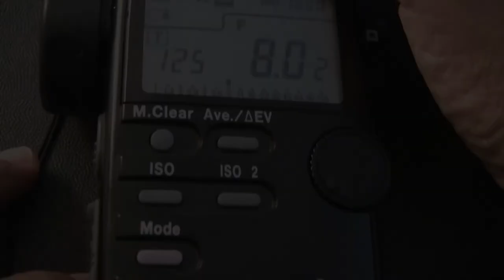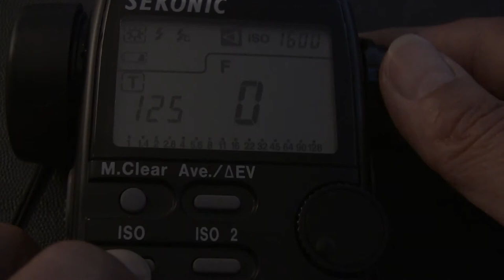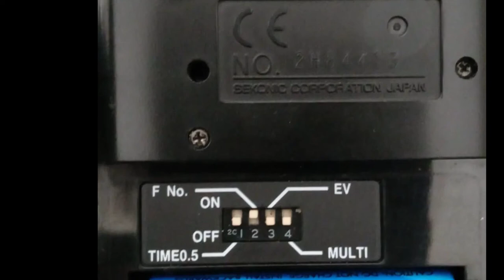SEKONIC L- 508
Operacion Basica del exposimetro SEKONIC Zoom L- 508.
Parte I.
 LCD screen icons.
1. Prender el exposimetro.
2. Icons: Luz ambiente, flash, flash con cable.
3. Luz existente: la esfera hacia afuera y seleccionar dome.
4. Luz reflectiva: dome  hacia adentro y seleccionar triangulo.
5. T igual a velocidad de obturacion.
6. F igual a apertura.